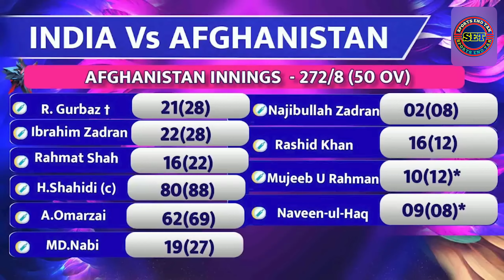Rohit Sharma broke Sachin Tendulkar world record||रोहित शर्मा ने तोड़ सचिन तेंदुलकर का विश्वरिकॉर्ड।